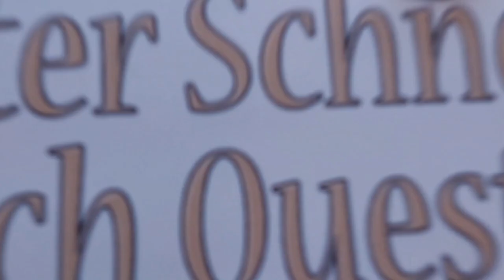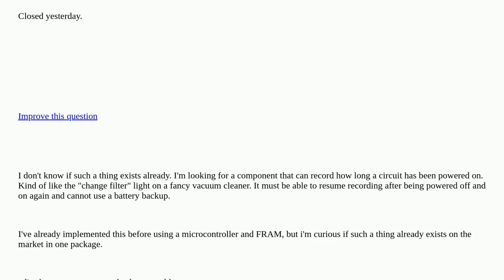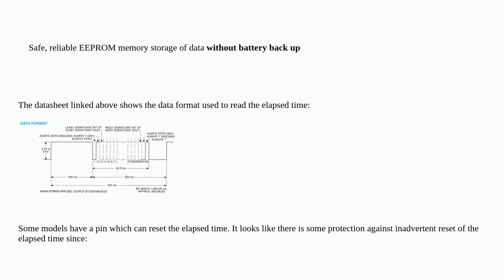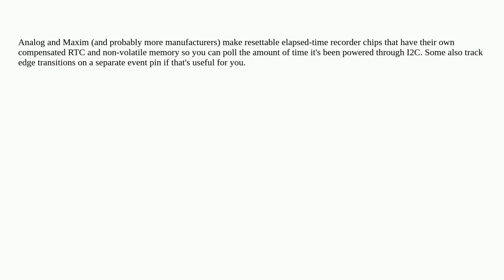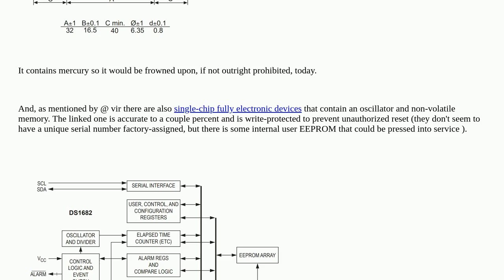Electronics: Is there a component that can record circuit on-time without a battery? closed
Is there a component that can record circuit on-time without a battery? closed

A special thanks goes out to the community

  timer